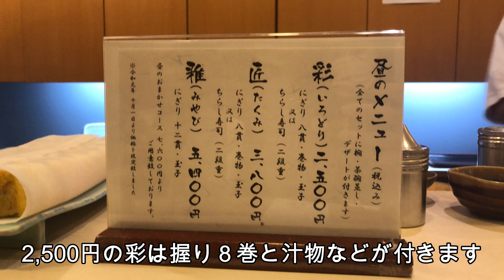【銀座】高級すしランチが2,500円！美味しいし、コスパ最高なので超おすすめ！行ける間に行っておいて！ Great sushi bar at Ginza, Japan !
銀座にあるコスパ最高な美味しいお寿司屋さんです！
夜は2,3万円するお寿司屋さんが、ランチは2,500円で食べられます！
お稲荷さんの食べ放題にもなっていて、ボリュームも満点！

▼銀座の関連動画はこちら

▼目次
1:25　場所
1:42　店内
2:20　メニュー
2:45　お寿司コーススタート！
7:23　予約時の注意点など